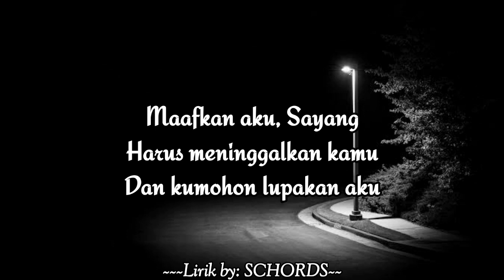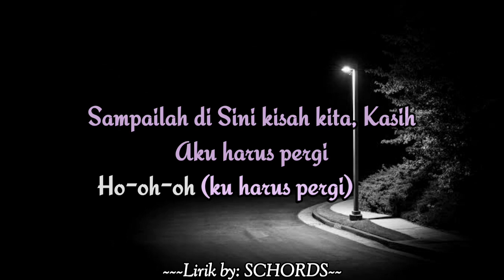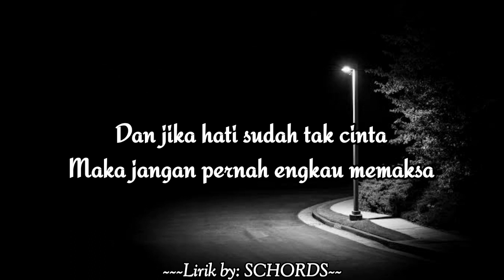SUDAH TAK CINTA - ZIELL FERDIAN (Lirik)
Selamat Menyaksikan!

Penyanyi : @ziellferdiannn

Maafkan aku, Sayang
Harus meninggalkan kamu
Dan kumohon lupakan aku
Di dalam hidupmu

Jangan kau datang lagi
Cinta telah aku kemasi
Dan ku harus beranjak pergi
Jangan kautangisi

Dan jika hati sudah tak mau
Maka jangan datangi aku lagi
Sampailah di Sini kisah kita, Kasih
Aku harus pergi

Dan jika hati sudah tak cinta
Maka jangan pernah engkau memaksa
Aku telah lelah dengan semuanya

Sampai Disinii saja
Jangan kautangisi

Ho-wo-oh-oh
Ha-ah-ah
Ho-wo-oh-ah-ah

Aku harus pergi
Ho-oh-oh (ku harus pergi)

Sampai Disini saja